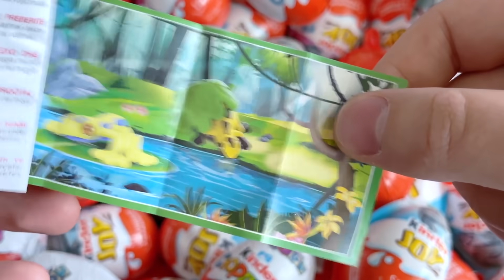200 Kinder Surprise Eggs / ASMR Satisfying video / A Lot of Candy